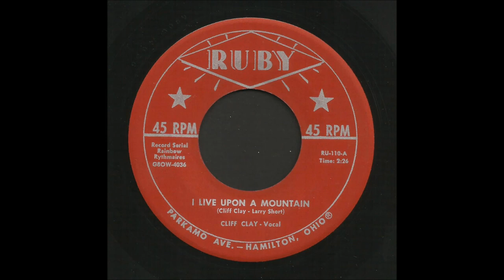Cliff Clay - I Live Upon A Mountain - Country Bop 45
Cliff Clay & The Rainbow Rhythmaires, I Live Upon A Mountain, Ruby Records 110
Recorded 1956, Hamilton, Ohio